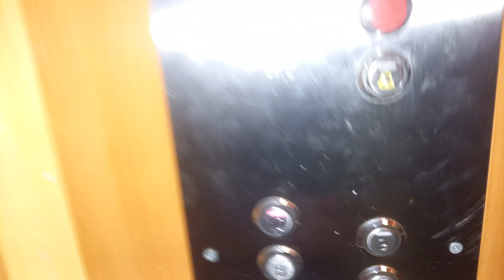Elevator Zremb in "S.M. Na Skarpie" - 2K VIDEO